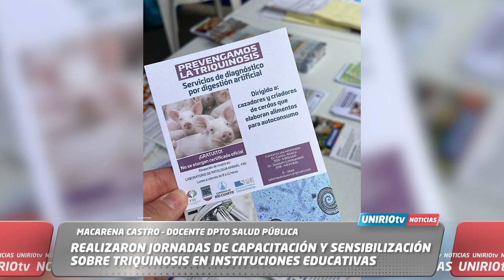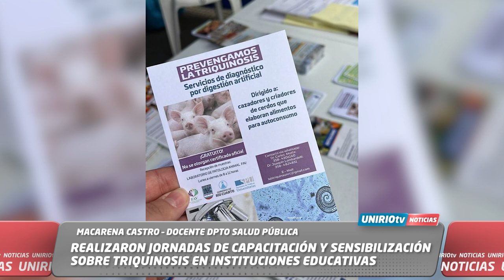REALIZARON JORNADAS DE CAPACITACIÓN Y SENSIBILIZACIÓN SOBRE TRIQUINOSIS - MACARENA CASTRO